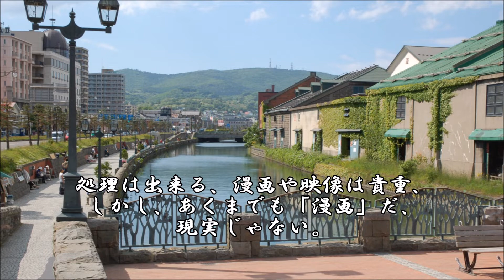ショートサーキット出張版読み上げ動画7668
「漫画みたいなＪＫと思う存分”遊べる”所ってないですか？」無い。
しかし、その失望の重さとは一体、ではある。出来ない、その先の闇。

使用素材
風景